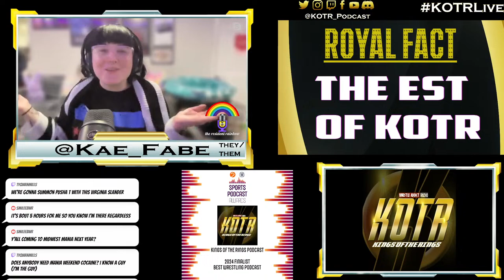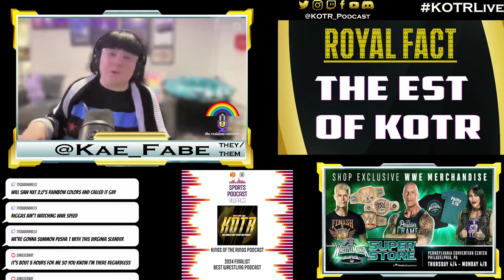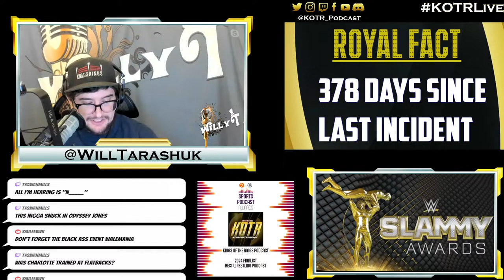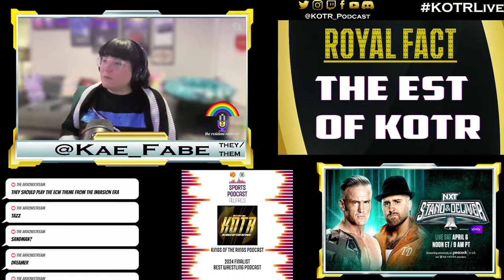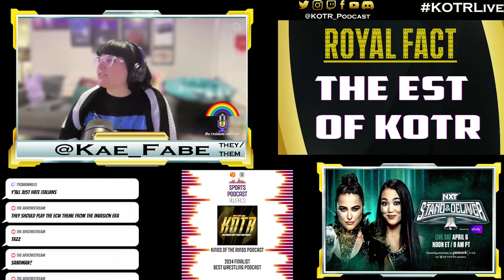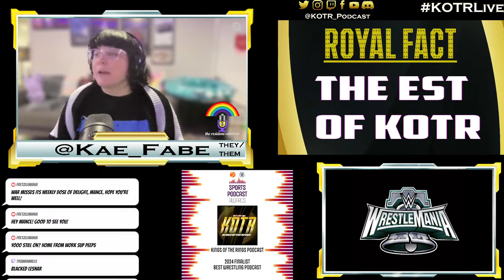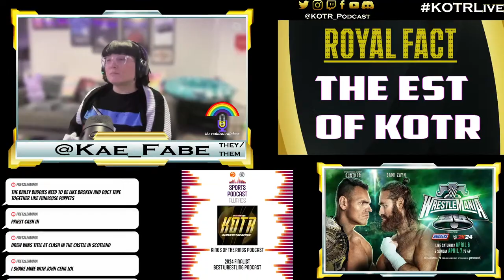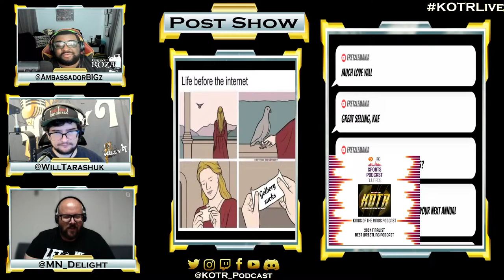KOTR 371: With Whiz (LIVE STREAM)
It is WrestleMania Week and we got you covered with a preview of everything going on and around the Philadelphia area.